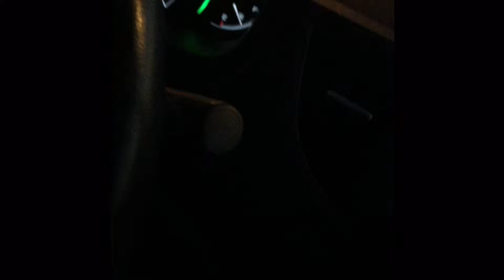February 2016 Highlights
You boys are getting more fun every day!  How did we get so lucky to have the two of you. Please keep being cute and funny as long as you can!